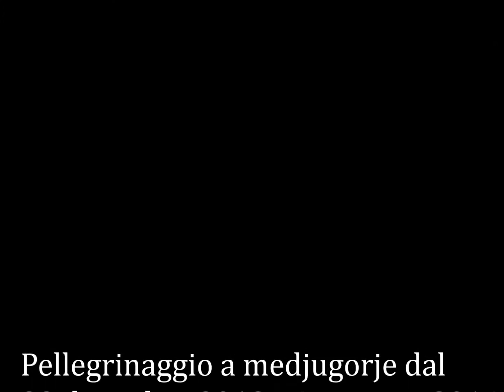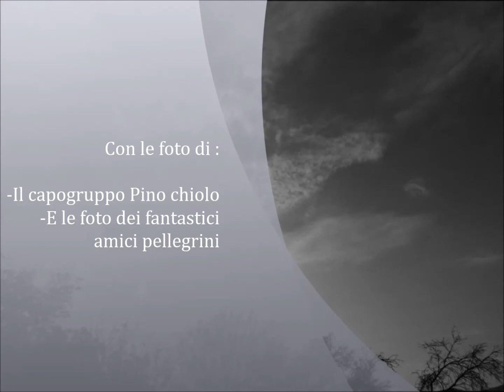Pellegrinaggio a Medjugorje dal 29 dicembre 2013 - 4 gennaio 2014 Ass. Pellegrinaggi Santa Brigida